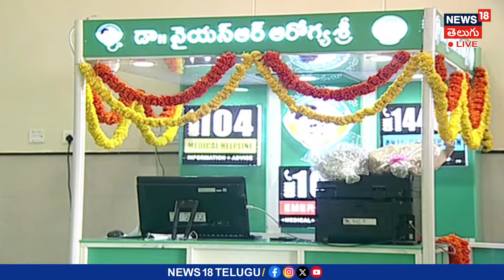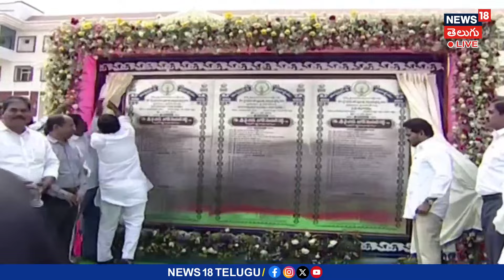CM Jagan Inaugurates Kadapa General Hospital | కడప జనరల్ ఆసుపత్రిని ప్రారంభించిన సీఎం జగన్ | News18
CM Jagan Inaugurates Kadapa General Hospital | కడప జనరల్ ఆసుపత్రిని ప్రారంభించిన సీఎం జగన్ | News18 Telugu